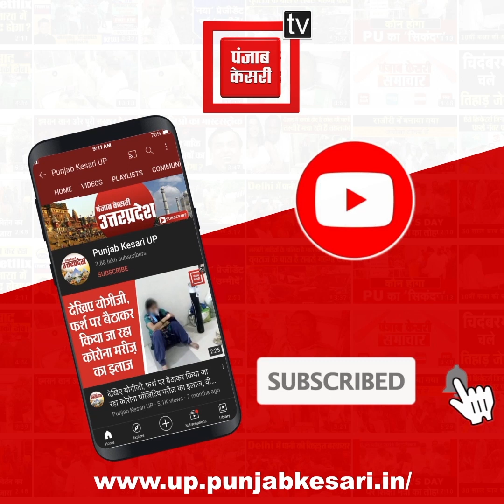Jagannath Rath Yatra : काशी में शुरू हुआ प्रसिद्ध रथयात्रा मेला, महाआरती के बाद शुरू हुए दर्शन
काशी का सुप्रसिद्ध जगन्नाथ रथयात्रा मेला मंगलवार की सुबह मंगला आरती के बाद शुरू हुआ। पुजारी ने भगवान जगन्नाथ, भाल बलभद्र और बहन सुभद्रा की महाआरती की जिसके बाद आम श्रद्धालुओं के लिए दर्शन शुरू हो गए।